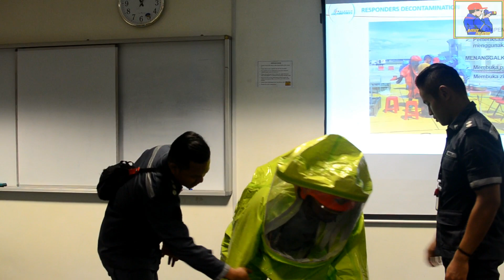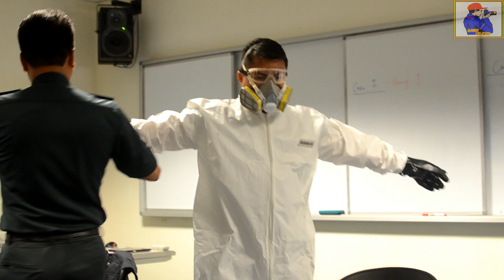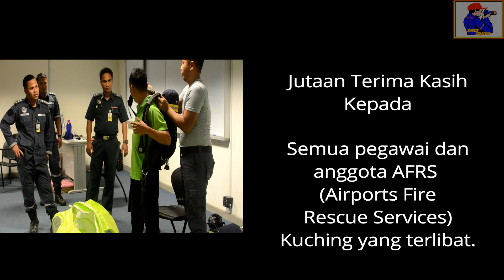Kursus Kecemasan Kebakaran AFRS Bersama FSTS, UNIMAS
Kursus Persediaan Kecemasan - Kebakaran Dan Kemalangan Bahan Kimia FSTS, Unimas , Kota Samarahan bersama AFRS (Airport Fire Rescue Services) Cawangan Kuching.